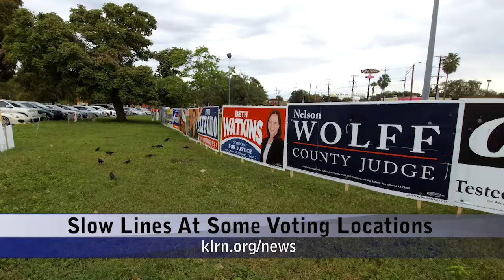Monday, October 22, 2018 - Update 2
Topics: Slow Lines at Some Voting Locations, OKIN Announces SA for Headquarters, Cuellar Says Investment Could Slow Migration